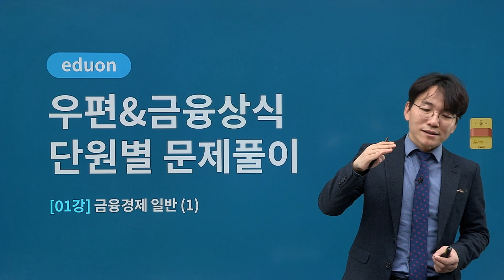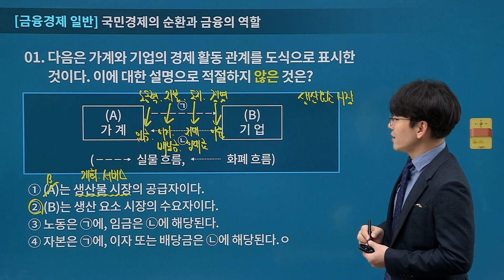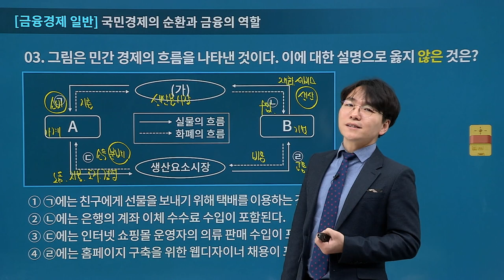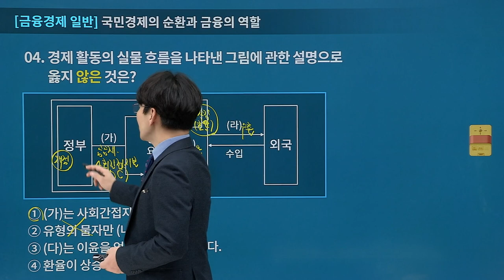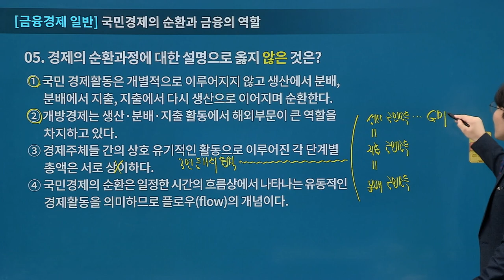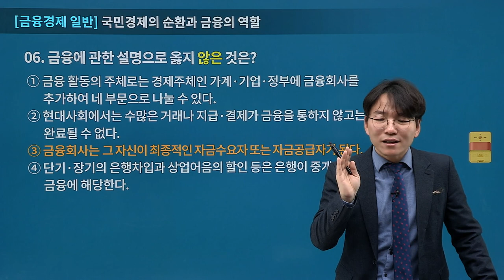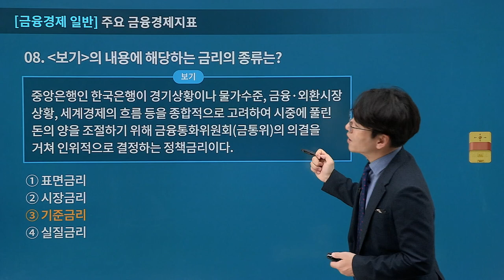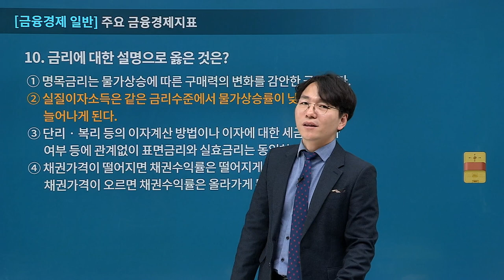[유상통] 우편&금융상식 단원별 문제풀이 01강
문제 적용을 통해 합격권 도달을 목표로 하는 계리직 공무원 수험생!
기출 문제가 적용 예상 문제도 적은 과목 특성을 타파하고 싶은 수험생이라면 여기!

✔ 이종학 선생님의 우편&금융상식 단원별 문제풀이
- 단원별 기출 문제 및 예상 문제를 풀어봄으로써 이론 반복 정리
- 우편&금융상식 이론의 출제 유형을 철저하게 분석
- 우편&금융상식의 출제포인트 완벽하게 이해 할 수 있는 강의

◾ 이종학 선생님의 우편&금융상식 고득점 꿀팁
- 단원별로 구성된 문풀 과정이므로 미리 내용을 복습하고 정리한 내용을 가볍게 암기합니다.
-  그 다음 제시된 문항을 직접 풀어본 뒤 채점과 오답 체크를 합니다.
-  이후 강의를 수강하여 문항의 핵심포인트를 확실하게 정리한 뒤 꼼꼼하게 복습을 해야 한다면
우편상식, 금융상식 고득점에 한 걸음 더 다가설 수 있습니다!

우편&금융상식의 이론 중 중요도가 높은 주제와 출제 빈도가 낮은 주제를 선별하여 주요 이론을 반복 숙달하고 실전에 대한 적응력을 향상함으로써 안정적으로 합격권 도달에 도전해 보세요!